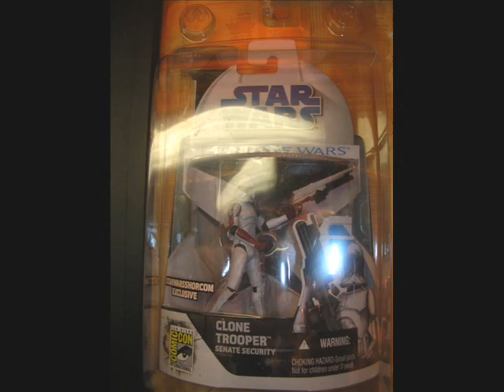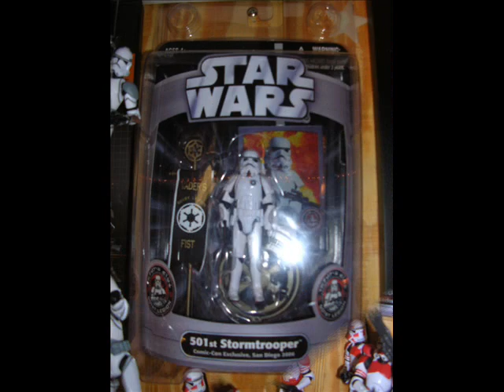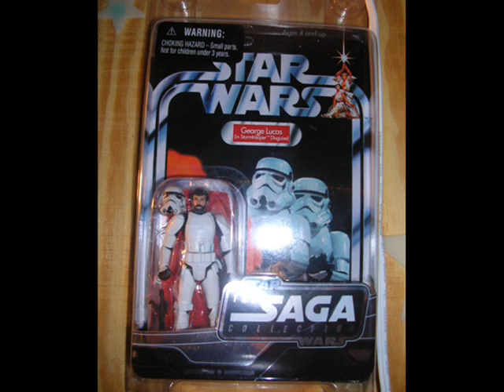DJ Maul's Maul Cantina Tour Part 28 - Support Our Troops!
The Grand Army is revisited yet again in this photo retrospective, once again set to music...enjoy!